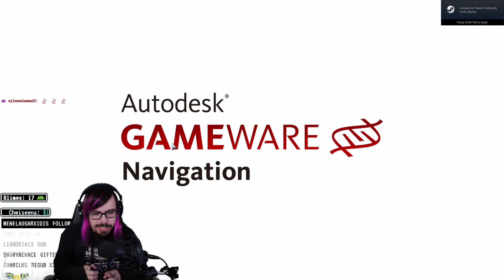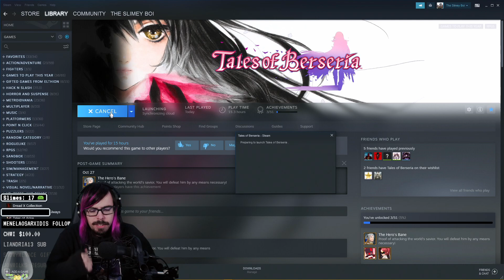Tales of Berseria | Part 5 - A Witch, a Malak, and a Daemon walk into a bar...